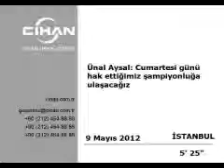12 Ünal Aysal